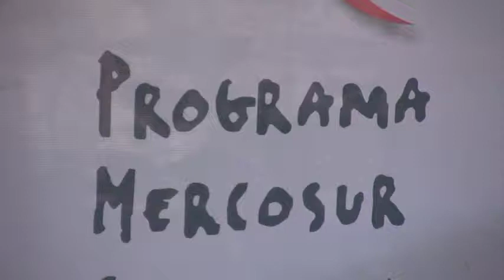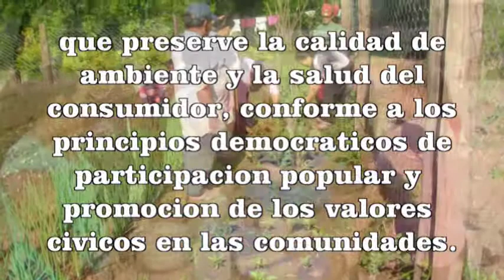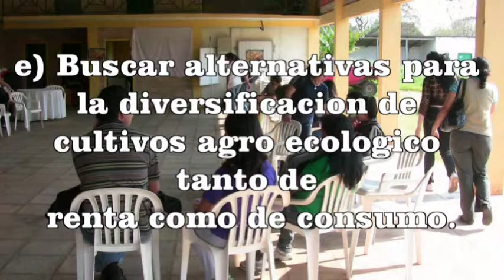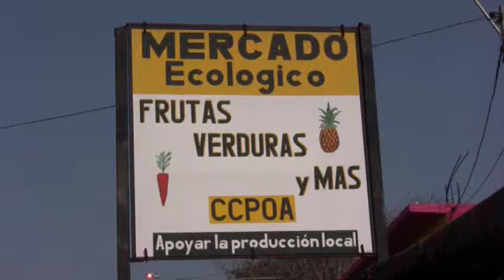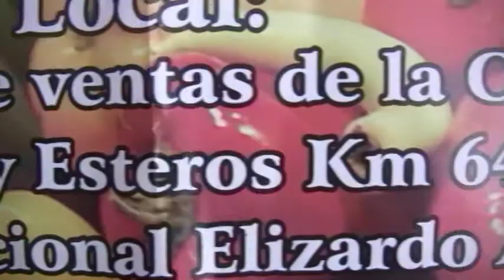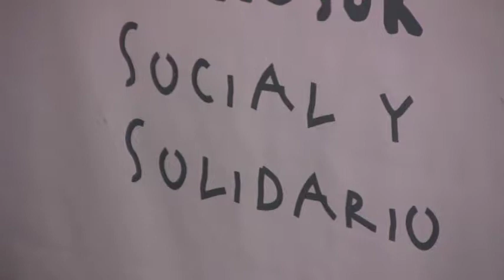CCPOA 1/2 . Comisión Central de Productores Orgánicos Arroyenses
Comisión Central de Productores Orgánicos Arroyenses
C.C.P.O.A.